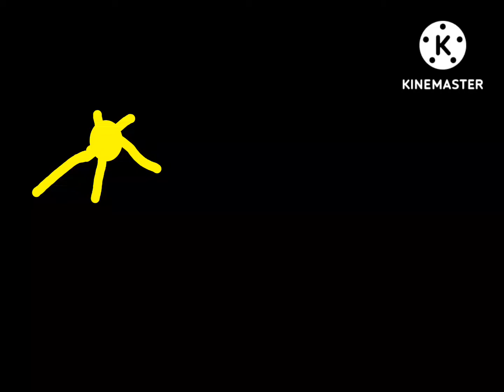Children's Television Workshop Logo